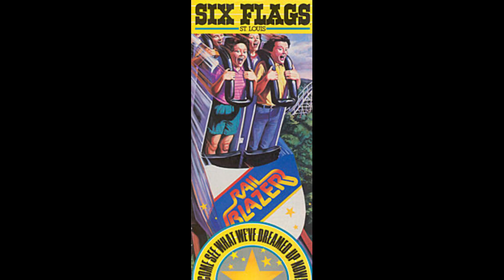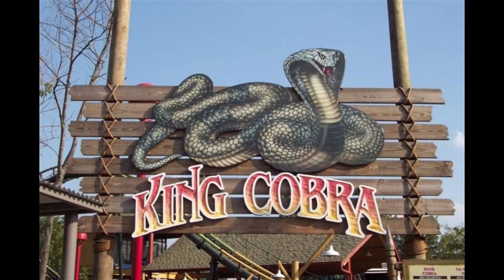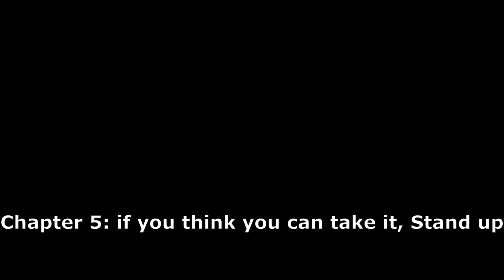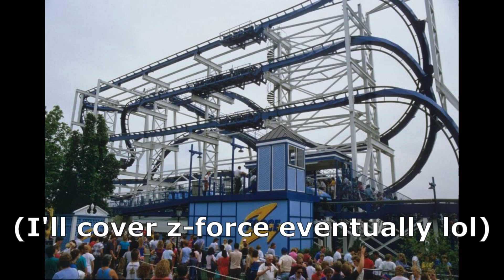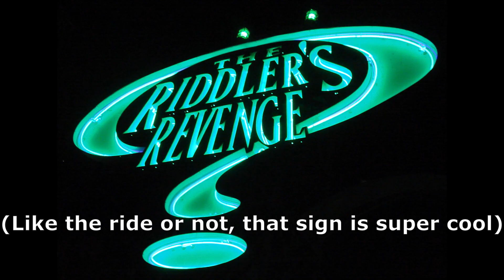The Stand out history of the Stand Up roller coaster